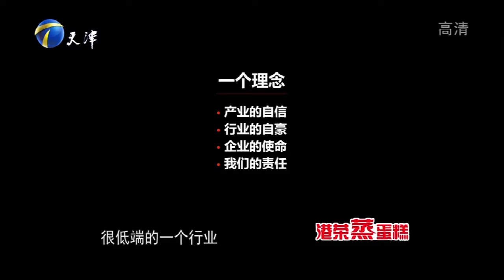【爆笑綜藝場】非你莫屬-職場：求職者被臺上老板認出，現場「討債」17萬，場面一度很尷尬！